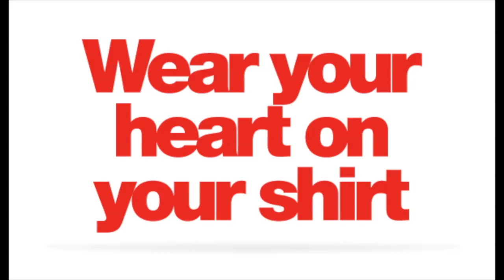2014 Home and Away Kit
Mark Flanagan and Alex Walmsley talk about the new kits for 2014.